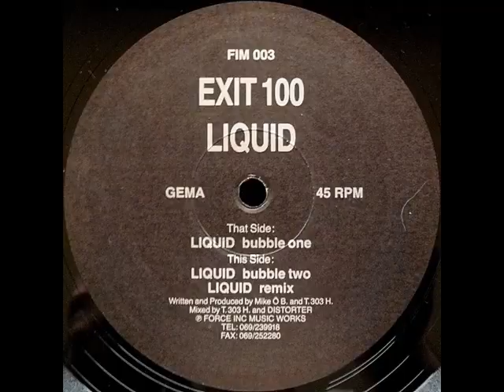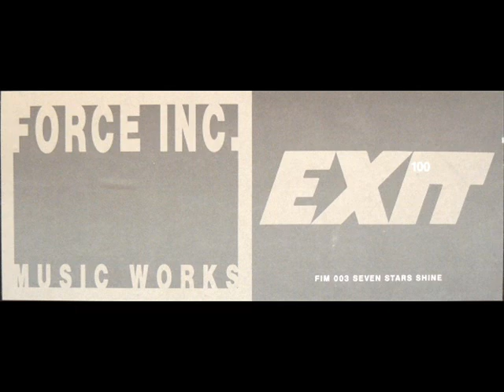Exit 100 Liquid